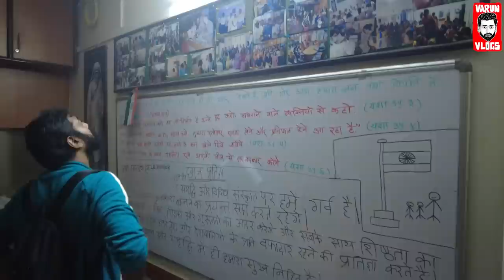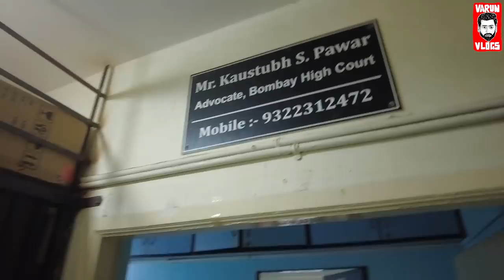Red light area | Life & Struggle Sexworkers - Varun Vlogs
Hey guys! Budhwar Peth is one of many commercial localities in the old city of Pune, India.

While you have many electronic shops are also famously called the "red light area," where people come for sex work and prostitution.

Talking to an NGO and hearing the stories impacted me, and I also felt concerned for women suffering from sex trafficking. Watch the video and learn more about Pune's red light area.